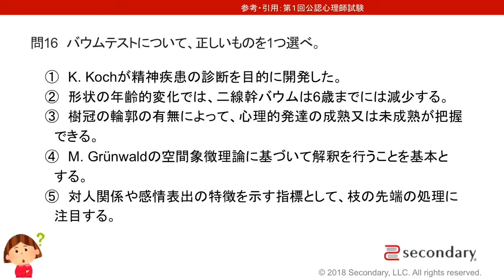Preview | PLAYBACK 第１回公認心理師試験（2018）問16-問18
※YouTubeでの公開は一部のみです。
全編をご視聴になるには、ニコニコ動画「心理学もっと身近に」チャンネルにご入会ください。

第１回 公認心理師 試験が終了しました*。弊社では、公認心理師推進ネットワークの後援を務めるなど、本資格の成立に微力ながら尽力してまりましたが、この度の試験では、受験者の皆様を応援する企画として、「公認心理師試験出題基準（ブループリント）」の大項目ごとに、簡単に解説を行う生放送動画のアーカイブを24日連続で公開しました。また、試験当日には、解答速報の監修を行いました。今回は、解答速報に携わったスタッフの記憶や記録に基づき、全154問を順に振り返る生放送動画のアーカイブを順次公開して参ります。受験者の方はご自身の受験の振り返り、見解の整理、自らの立場の再確認など自己研鑽のために、これから受験される方は、第１回試験の出題例の確認、見解の分かれる出題例の把握など後学のためにお役立てください。
* 2018年09月17日現在において北海道会場を除く。
注意事項：上述したとおり、動画内でご紹介する問は、解答速報を担当したスタッフが記憶に基づき再現したものです。実際に出題された問題とは齟齬がある場合がございます。予めご了承ください。
◯ PLAYBACK 第1回公認心理師試験（2018）

■ 公認心理師試験2018応援生放送スピンオフ動画一覧
■ 第1回公認心理師試験解答速報（こころJOB）
■ 公認心理師試験2018応援生放送動画一覧

・心理職のための 2018年 公認心理師試験直前対策セミナー